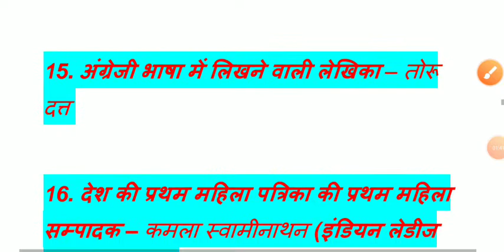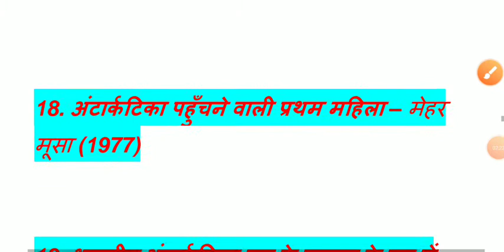भारत में प्रथम महिला प्रश्न पार्ट टू//NTPC// RRC group D //MTS// chsl// other exam